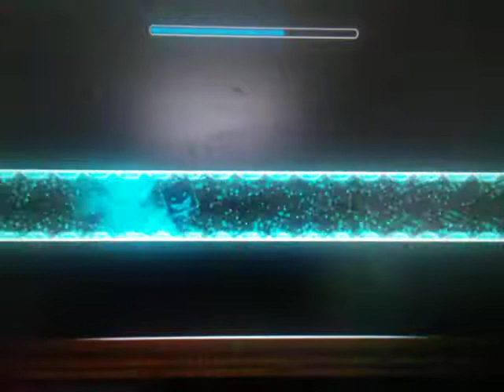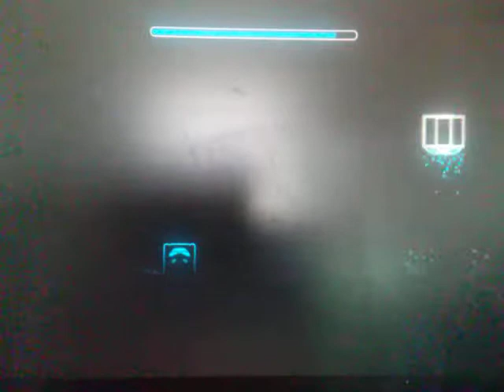Geometry dash fire gauntlet